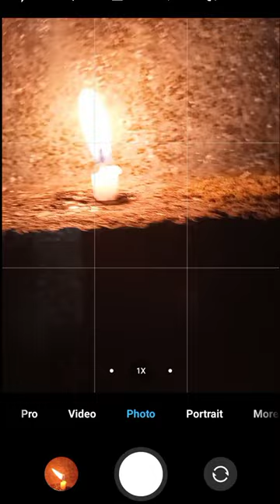Candle Light Photography In Pro Mode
light photography
candle photography
candle Light Photography
how to click raw photo with a mobile
 poco m2 mobile photography
13 mp camera photography
raw photo in 13 mp camera
candle photography in poco m2
light photography in poco m2 mobile